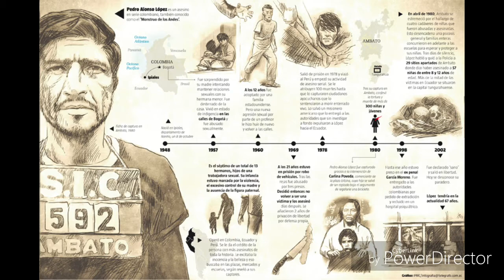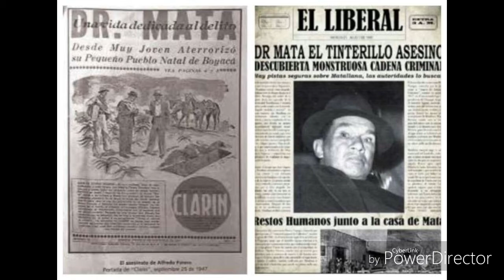ASESINOS SERIALES COLOMBIA 🇨🇴 #3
Asesinos seriales #3 Colombia, aquí os dejo la tercera parte de asesinos seriales, repasaremos los asesinos más sádicos de Colombia, espero que os guste y dale like si te gustó para más partes como esta.